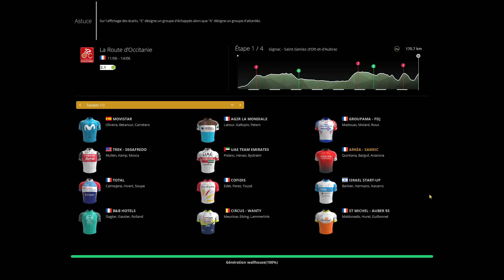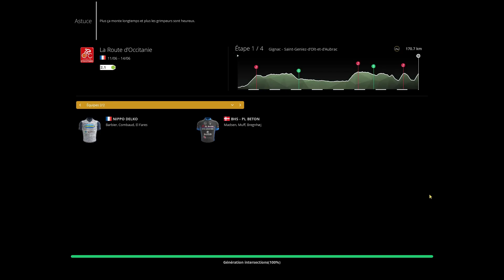PRO CYCLING MANAGER 20 : ARKEA #13 BARGUIL sur La Route d'Occitanie ! (Objectif Sponsor)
Bonjour à Tous & Bienvenue sur ma chaine.
On se retrouve aujourd'hui pour une nouvelle vidéo sur Pro Cycling Manager 20
Au programme, l'épisode  #13 où Warren Barguil, le champion tricolore s'attaque aux routes occitanes dans nos Pyrénées !!! L'objectif du sponsor est un TOP 3 ... Warren parviendra t il a faire mieux ?!